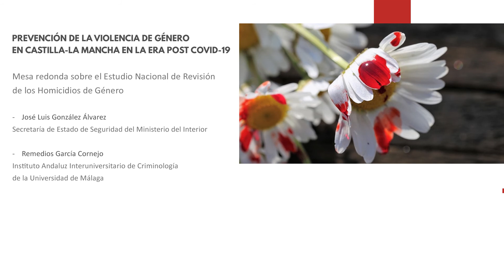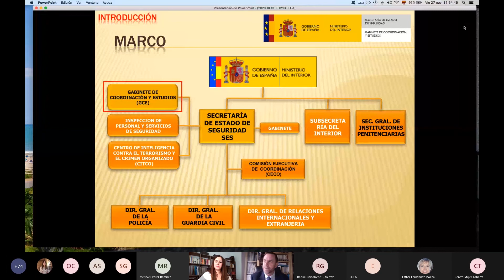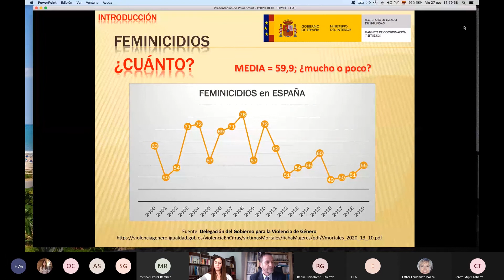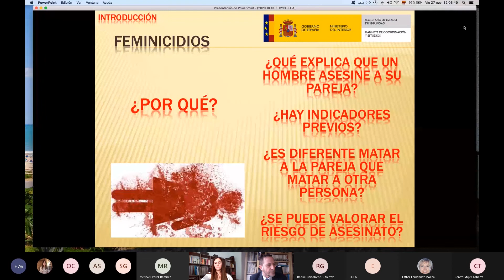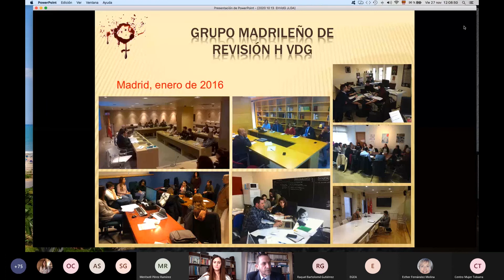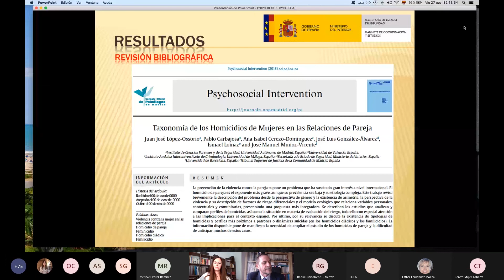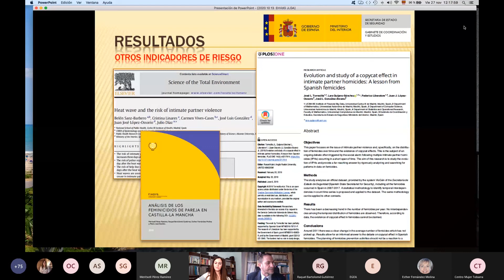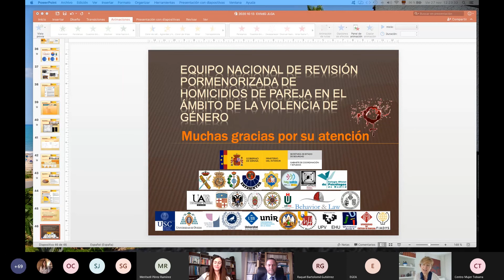Mesa redonda sobre el Estudio Nacional de Revisión de los Homicidios de Género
Webinar "Prevención de la violencia de género en Castilla-La Mancha en la era post COVID-19", 27 de noviembre de 2020

Mesa redonda sobre el Estudio Nacional de Revisión de los Homicidios de Género a cargo de:

- José Luís González Álvarez
Secretaría de Estado de Seguridad del Ministerio del Interior

- Remedios García Cornejo
Instituto Andaluz Interuniversitario de Criminología de la Universidad de Málaga

Este webinar ha analizado el posible impacto que las medidas adoptadas para luchar contra la COVID-19 en la violencia de género y en sus formas más graves como son los feminicidios.

El seminario ha contado con diversa/os profesionales y académica/os que han aportado su visión sobre la investigación, atención y protección a las víctimas a nivel nacional y regional.